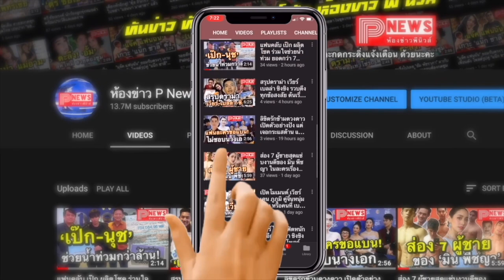ห้องข่าวพีนิวส์ | ลิซ่า โพสต์ซึ้ง ขอบคุณทุกคนที่คอยเป็นกำลังใจ และอยู่เคียงข้างกันมาตลอด